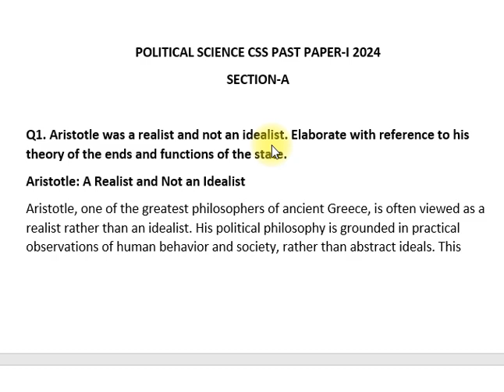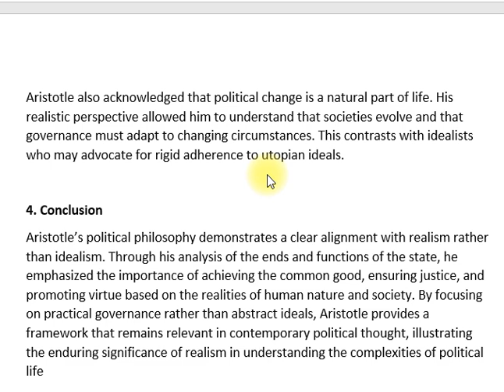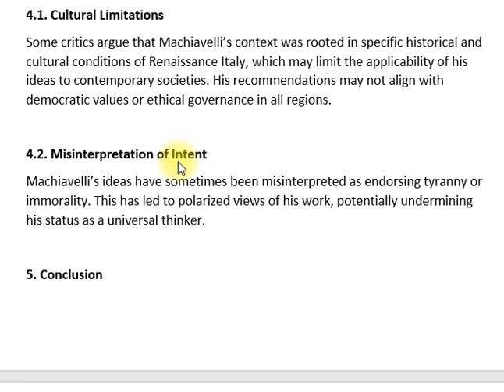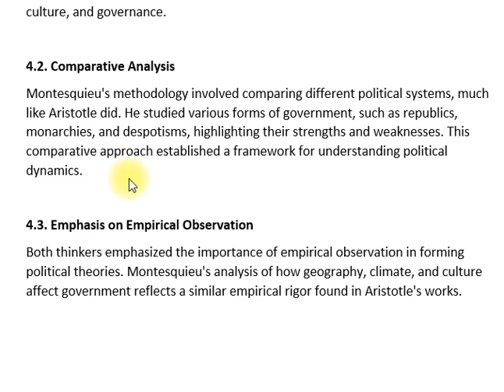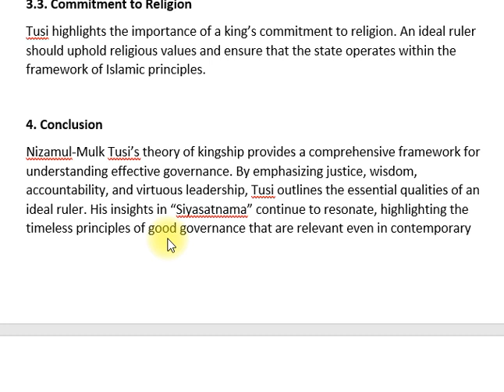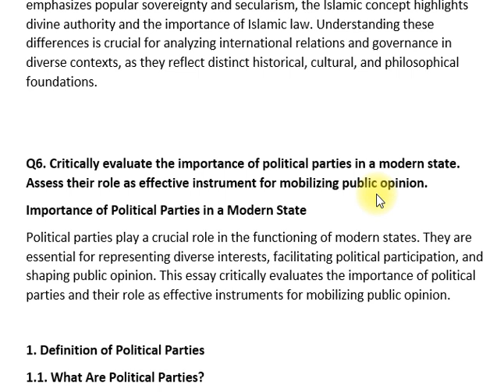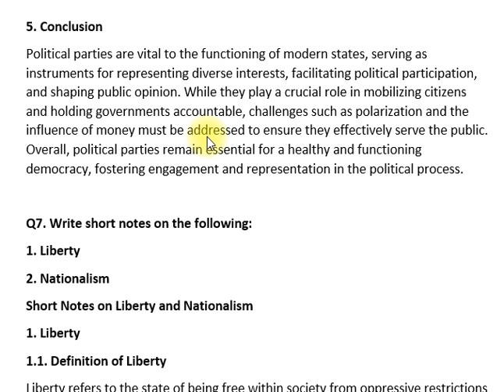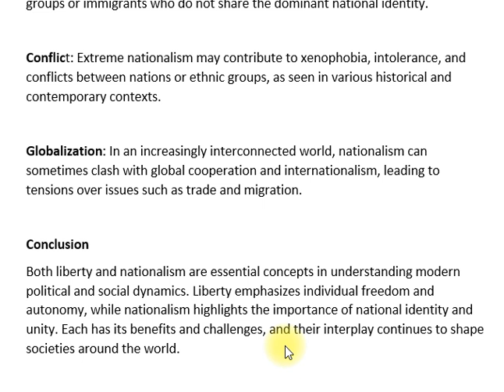POLITICAL SCIENCE | PAPER-I | CSS PAST PAPER 2024 | CSS PMS TIMES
Welcome to CSS PMS Times, your ultimate resource for preparing for competitive exams! In this post, we bring you the Political Science Paper-I from the CSS 2024 Past Papers. This paper explores essential political concepts, ideologies, and international relations, critical for candidates aiming for success in their exams.

What You’ll Discover:

A comprehensive set of questions from the 2024 Political Science Paper-I.
An analysis of significant themes and topics covered in the exam.
Insights into question patterns and types that can help in effective preparation.
Tips and strategies to enhance your understanding of political science concepts.
This resource is invaluable for anyone preparing for the CSS or PMS exams, equipping you with the knowledge and skills needed to excel.

Useful Links:

CSS Past Papers Archive
CSS Exam Preparation Resources
Join Our CSS Community